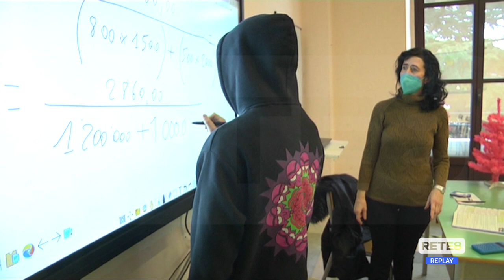Pescara - Si torna tra i banchi, scuola sotto… esame